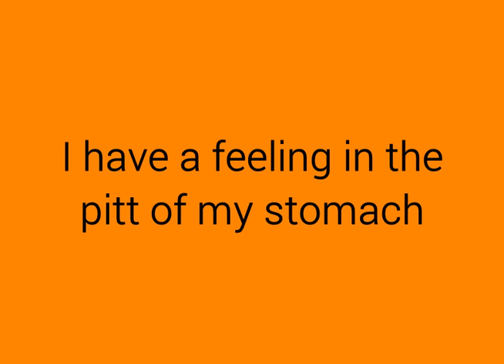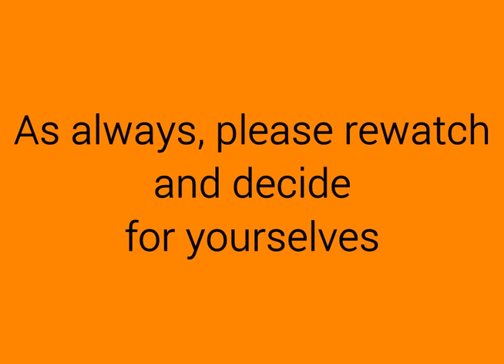OA pt 2: pitt of my stomach. my crazy theory